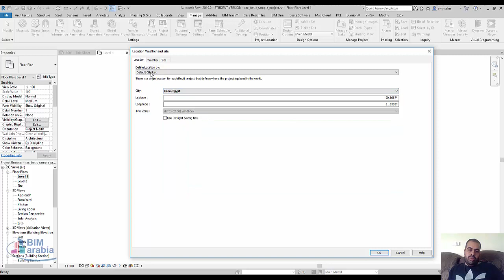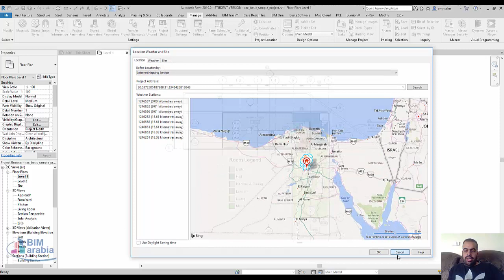revit تحديد اتجاه المشروع